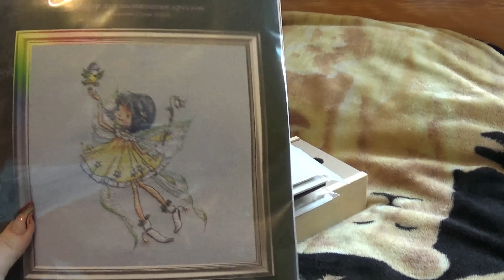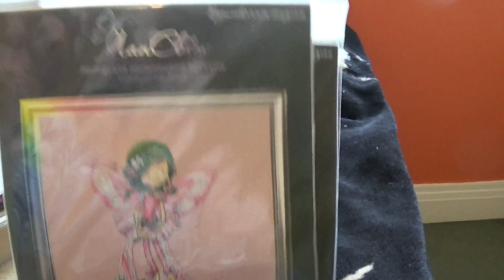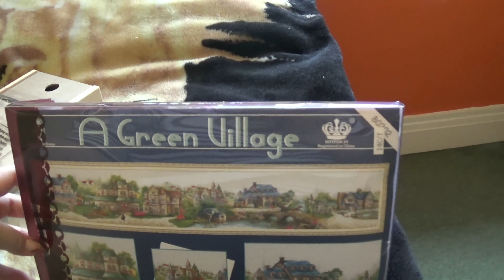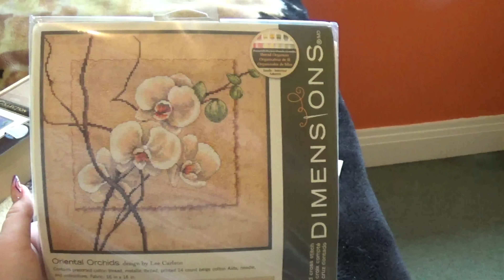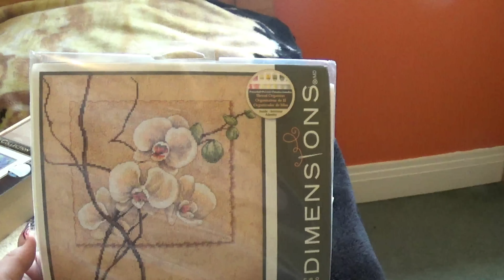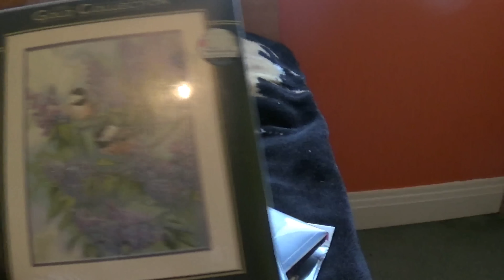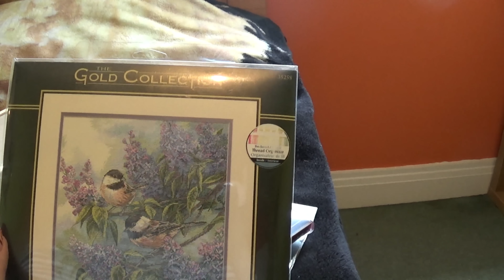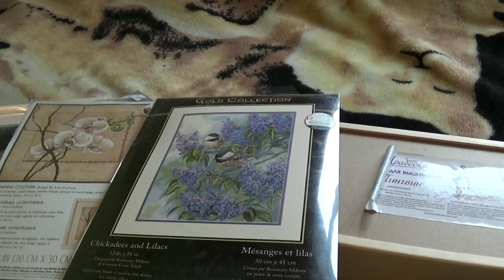29. Покупки февраля